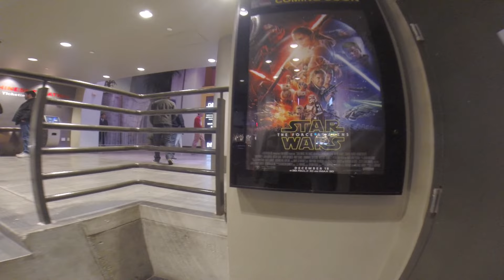Star Wars The Force Awakens Opening Night at the Chinese Theatre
Star Wars The Force Awakens Opening Night at the Chinese Theatre on Hollywood Blvd. there were many Star Wars fans, cosplayers in Star Wars cosplay and even a Star Wars Cantina band!

If you haven't had a chance to see Star Wars The Force Awakens, see it now, see it today. JJ Abrams kept true to the original 3 films with every element that made Star Wars great. The story is amazing, the characters are amazing; Star Wars The Force Awakens is truly a great film that will make you feel like a kid again.

if you like this video & want more of the same..

(also filmed at Long Beach Comic Expo)

vine : scifielements

for live events:
periscope: scifielements